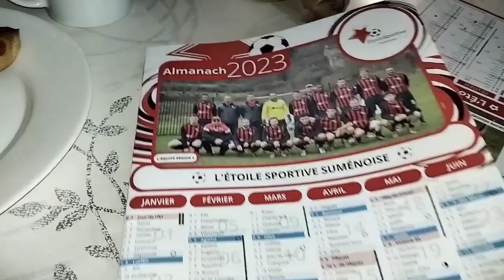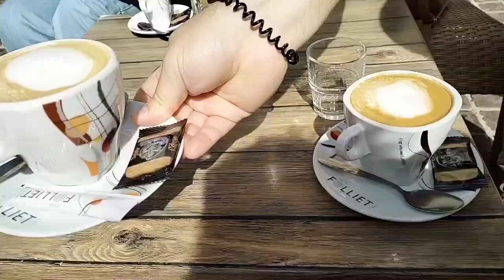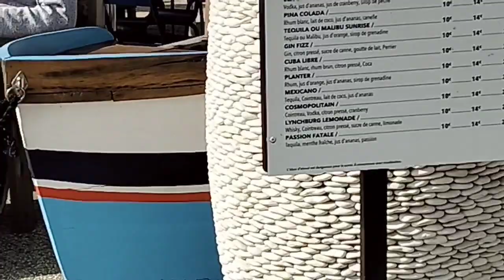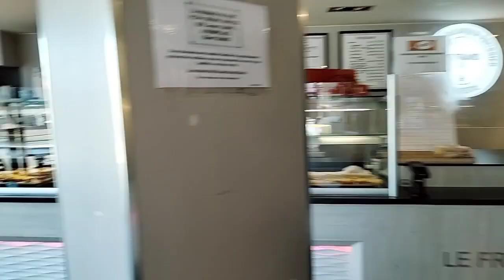Plimbare la mare in Sudul Franței. Am mâncat prima data stridii și alți carcalaci cruzi.